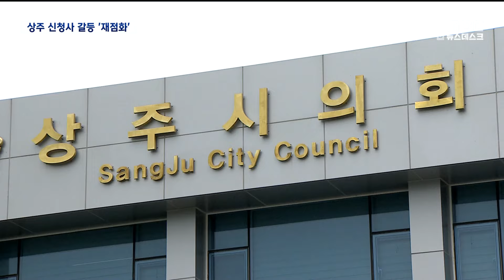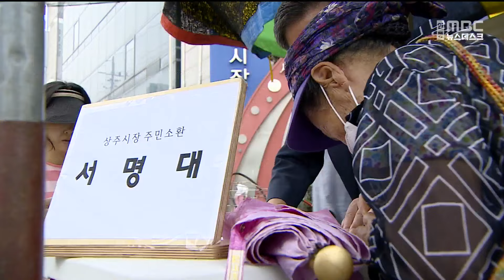[R]상주시 신청사 갈등 '재점화'..의회에서 예산 삭감 / 안동MBC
2024/05/13 08:30:00    작성자 : 김경철

◀ 앵 커 ▶

상주시청 통합신청사를 건립하는 것을 두고
이를 추진하는 상주시와
반대하는 시민단체가 대립하며
지난해 지역 내 갈등이 극에 달했었는데요.

결국 강영석 시장에 대한 주민소환투표
청구가 서명인수 부족으로 각하되며
갈등은 가까스로 봉합됐습니다.

그런데 최근 상주시의회가 상주시의 신청사
관련 예산을 전액 삭감하며, 갈등이
다시 재점화할 조짐을 보이고 있습니다.

김경철 기자

◀ 리포트 ▶

상주시의회는 지난주 제226회 임시회 본회의를 열고, 상주시가 제출한 1차 추경 예산안을
심사해 의결했습니다.

이 가운데 상주시 통합 신청사 건립에 필요한 사업 타당성 조사 예산 1억 5천만 원이
전액 삭감됐습니다.

지난 연말 본 예산에 이은 두 번째 삭감입니다.

[CG]
◀ INT ▶ 박주형 / 상주시의회 예결위원장
"(신청사 건립에) 반대하는 시민도 있는 것은 사실이기 때문에 (상주시가) 소통과 설득을
통해서 화합하는 모습을 보여주면 좋겠다, 라는 게 의원들 다수의 의견이라 생각합니다."/

예산 삭감에 찬성한 의원은
신청사 건립이 타당한지, 상주시민 전체의
의견을 다시 물어봐야 한다고 주장합니다.

◀ SYNC ▶ 신순화 상주시의원 / 지난 7일
"집행부, 특히 시장님께서는 상주시민 전체의 설문조사를 통해서 찬반을 물어서 이것을
집행하는 게 본 의원은 맞다고 생각합니다."

하지만 의회 내에서도 의견은 엇갈립니다.

앞서 시민 1천 명을 대상으로 한 시민 설문조사에서 이미 86%가 넘는 찬성이 나온 데다,
강영석 시장에 대한 주민소환도 서명 인원을
채우지 못해 무산된 바 있기 때문에
신청사 건립에 찬성하는 시민이 더 많다고
판단해야 한다는 겁니다.

◀ SYNC ▶ 정길수 상주시의원 / 지난 7일
"시민들의 절대 다수의 여론에 반하는 일을
함으로 인하여 상주시의회가 시민의 갈등과
분열을 일으키는 중심 역할을 함으로써
이 혼란을 자초한 비판과 비난을 피할 수 없을 것으로..."

특히 이번에 삭감된 예산은
행정안전부로부터 사업의 타당성 조사를 받기 위한 비용인데, 객관적인 검증 기회조차 막아선 안 된다는 의견도 나왔습니다.

◀ SYNC ▶ 김호 상주시의원 / 지난 7일
"행정안전부에 의뢰를 하는 것으로,
투자 심사의 기본 자료로 활용이 되는 등
상주시청사 건립에 대한 외부기관의 객관적인 평가를 받을 수 있는 것입니다."

의회의 잇따른 예산 삭감에
오는 2032년 준공을 목표로 한
상주시의 신청사 건립 계획도
차질이 불가피해졌습니다.

오는 7월 말 마감인 경상북도의 투자심사
정기신청은 이미 불가능해졌고,
넉 달 뒤 2차 추경에서 삭감됐던 예산이
통과되더라도, 전체적인 계획은
최소 6개월 이상 늦춰질 걸로 예상됩니다.

◀ INT ▶ 이건희 / 상주시 회계과장
"여론 재조사가 합리적으로 보일 수 있겠지만, 그 이면에는 우리 시를 또다시 분열과 대립으로 몰아갈 것이며, 궁극적으로는 통합청사 건립
사업을 더욱 어렵게 할 수도 있을 것입니다."

강영석 시장에 대한 주민소환 청구가 무산되며
일단락됐던 신청사 건립 갈등이
다시 재점화하는 것 아니냐는 우려가 나오고
있습니다.

MBC뉴스 김경철입니다. (영상취재 차영우)